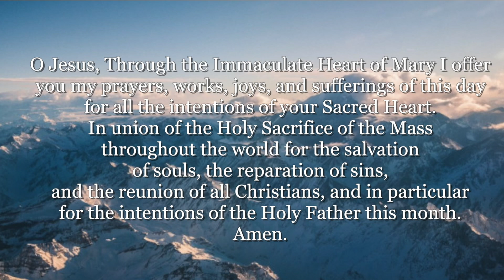Morning 11.3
FaceBook: The 1879 Dog House Con.